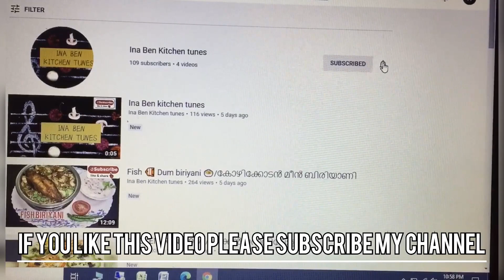Bread Sandwiche Recipe